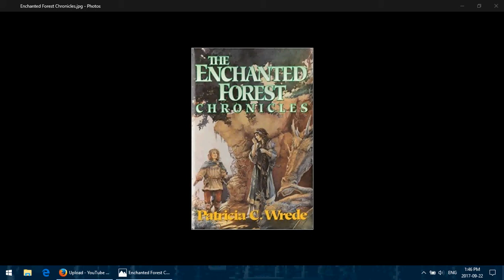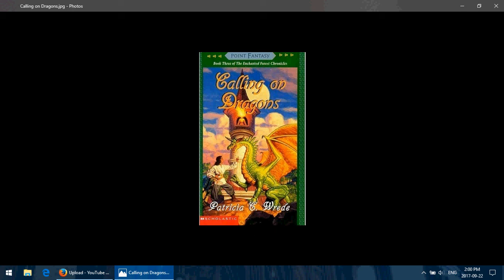Forested Ramblings: Calling on Dragons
The third (or fourth) book in the Enchanted Forest Chronicles, this is Morwen's perspective on the hunt to retrieve Mendanbar's sword from the wizards and the many, many misadventures along the way.

This is the last book Patricia C. Wrede wrote in the series, although there's a follow-up short story in a collection by her. This book is copyrighted as of 1993, and was republished in my edition by Guild America Books.